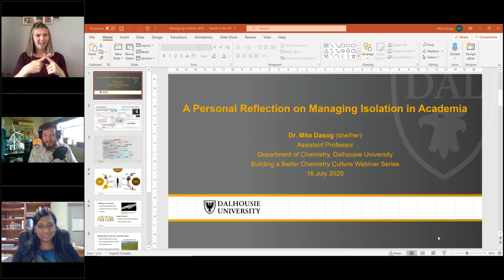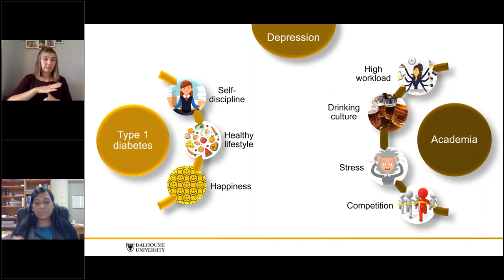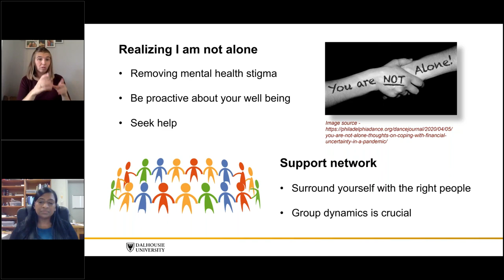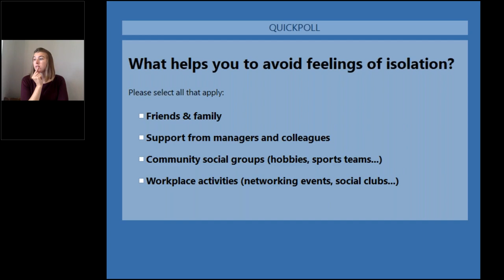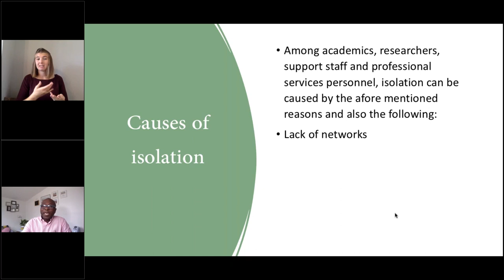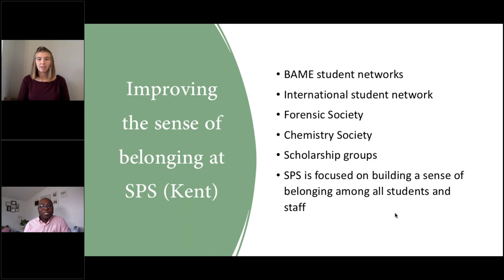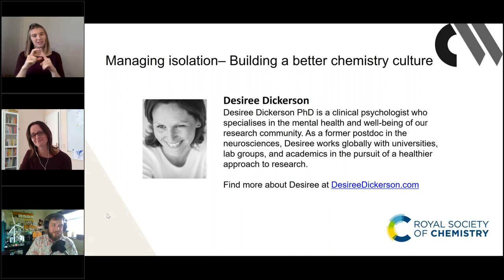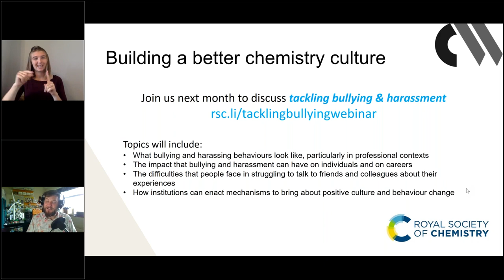Managing isolation – Building a better chemistry culture webinar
Chemistry World and the Inclusion and Diversity team at the Royal Society of Chemistry are proud to offer a monthly webinar series to support the chemical sciences community in response to and beyond the Covid-19 pandemic.

Throughout the Building a better chemistry culture series, we will illuminate the science behind the issues being experienced and provide support tailored to the needs of chemical scientists including sharing coping strategies and reducing stigma around mental health and wellbeing.

The third webinar in the Building a better chemistry culture series will focus on isolation and loneliness, looking beyond Covid-19 lockdowns to explore the context for why someone in the chemical sciences may feel isolated and how building meaningful connections can help create a sense of belonging.

Our speakers Desiree Dickerson (expert in mental health in academia), Mita Dasog (professor and leader in the chemical sciences) and Aaron Berko (lecturer in chemistry) will discuss:

• The psychology behind isolation and its impact on mental health
• Experiences in the chemical sciences that lead to feeling isolated
• Finding and creating communities to counteract isolation